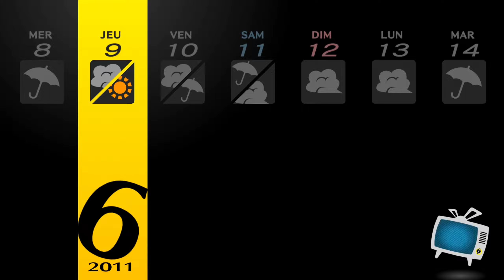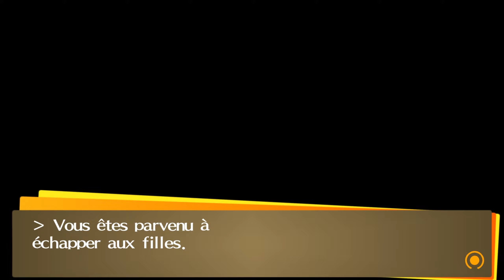Persona 4 Golden | Episode #17 - Let's Go pour le plans de drague ! !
Yo Mina et voici la suite de notre Let's Play sur Persona 4 Golden.
Dans Persona 4, le joueur incarne un lycéen parti vivre chez son oncle, dans la petite ville rurale d'Inaba (ville imaginaire du Japon), qui est en ce moment secouée par des événements inquiétants : un meurtre survient chaque nuit de brouillard.
Le Héro va peu à peu découvrir qu'il existe un monde parallèle qui se trouve de l'autre côté des écrans de télévision, et que seules quelques personnes ont le pouvoir d'y accéder.

Merci.